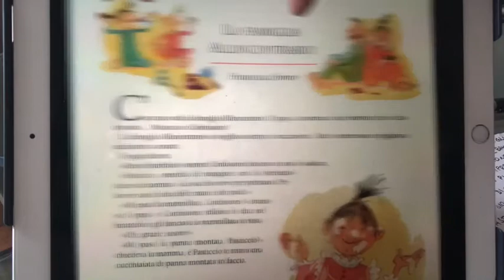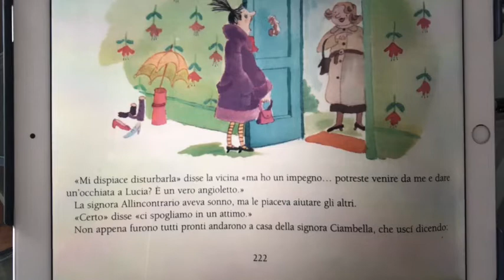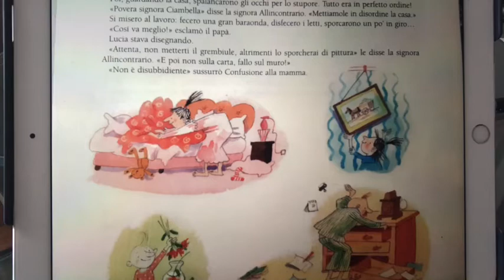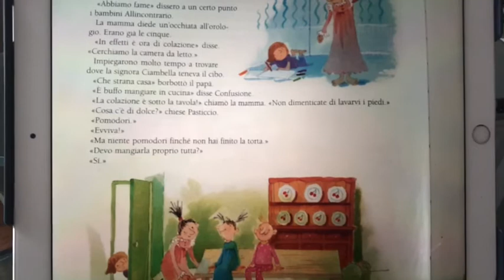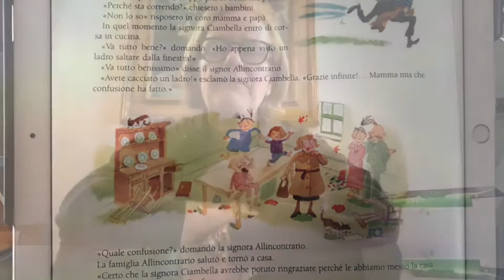21.5.20-SILVIA/ La famiglia allincontrario